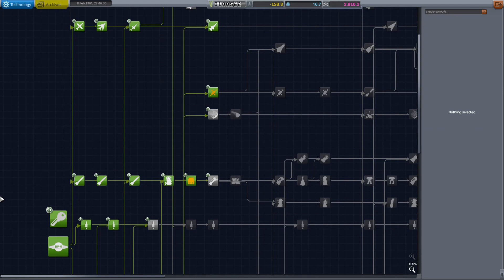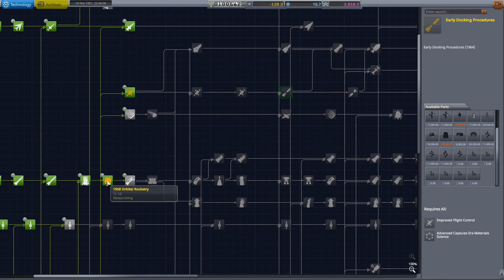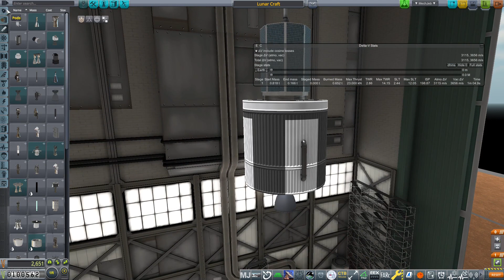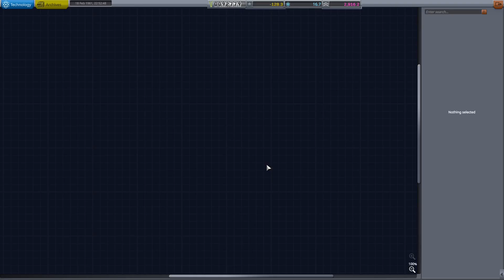Just Wing It. Kerbal Space Program RP-2 Career Ep. 24.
Time to start building Moon rockets, and a new programming challenge as a side dish.